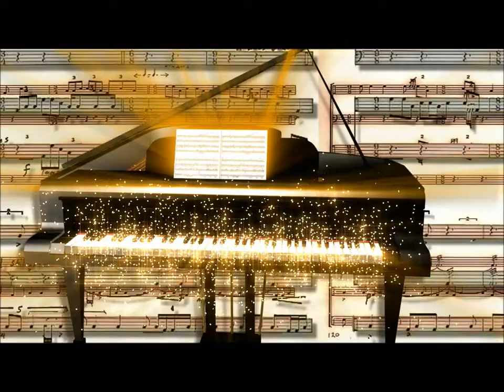Laurie Z. - In The Monterey Mist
iTunes Store

PDF - Single Song Sheet Music - In The Monterey Mist

Amazon.com Store

Artist: Laurie Z.
Album: Roots - The Solo Piano Album

Genre: Contemporary Classical, Piano Solo, Acoustic, Instrumental, Ambient, New Age, Easy Listening, Smooth Jazz

Considered for 8 Grammy nominations, Laurie Z.'s solo acoustic piano album traces her life's journey back to the roots of her childhood. Roots provides the listener an intimate journey through time in a series of musical snapshots from early writings to present day improvisations. Recorded live with no edits or overdubs, this is an expertly crafted album of original contemporary solo piano compositions.

Track List
1. Stranger In A Familiar Land
2. Michael's Song
3. In The Monterey Mist
4. For the Love of a Child
5.The Mysterious Painter
6.From The Ashes
7.Dream Come True
8.Roots
9.The Still of the Night
10.Invisibility
11.Too Blue
12.The River
13.Kelly's Garden
14.Good Night, My Friend